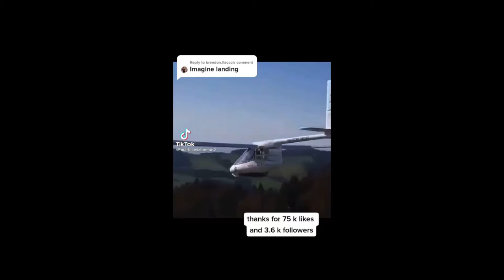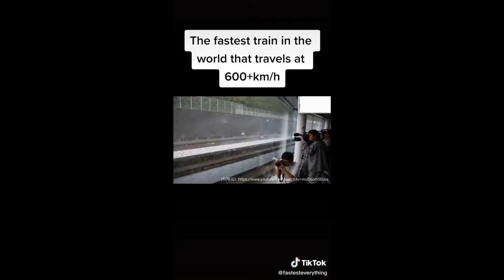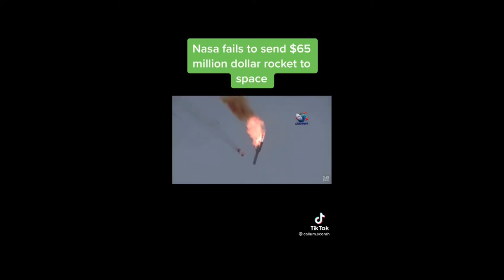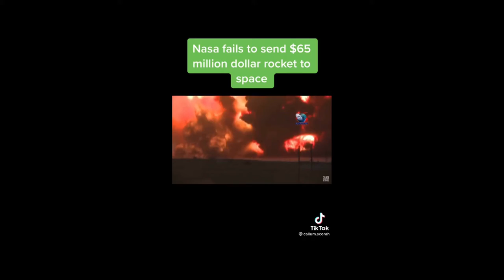Best of CarTok 2021 Compilation | Part 1 (and more…)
If you own one of these videos leave a comment to your page and I’ll link you